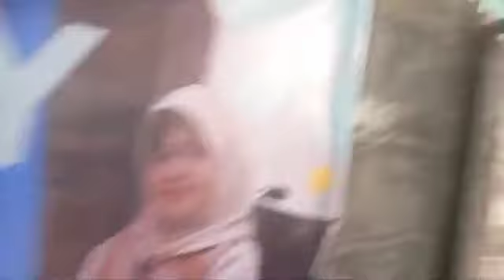DETIK-DETIK TIJ DIJEMPUT UNTUK BERTEMU HABIB JAKFAR SHODIQ ALATTAS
Islah jalan terbaik dan Diridhai Allah.